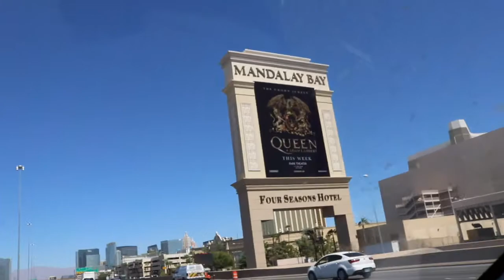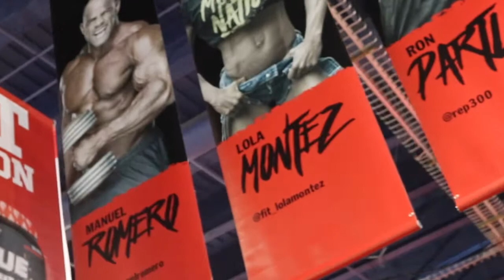Olympia Weekend '18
A recap of Olympia Weekend 2018 in Las Vegas! I road tripped out with friend and swole sister Allison "Allieqdub" to work the Mutant booth while I was there.